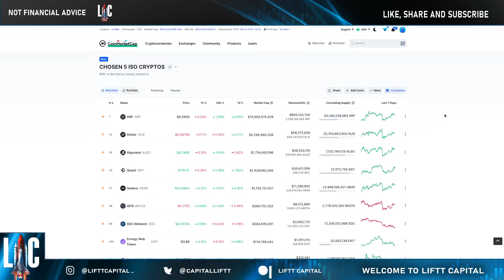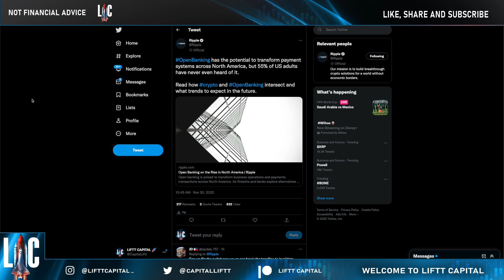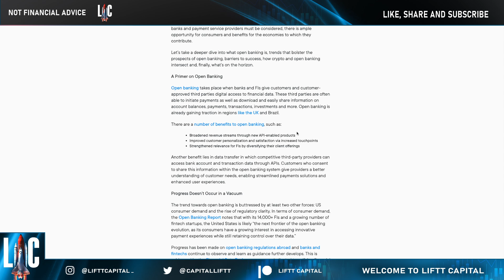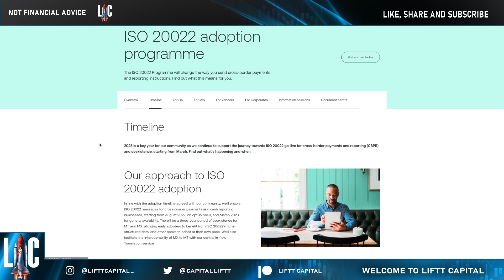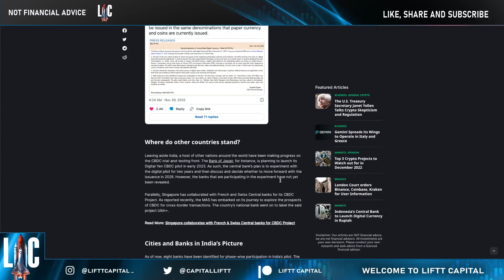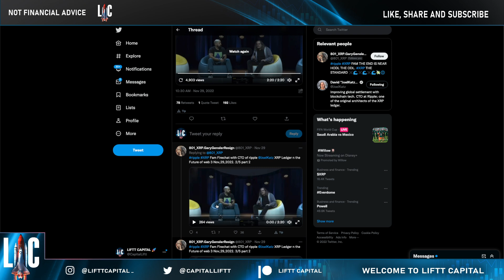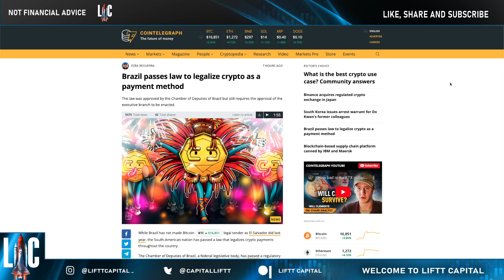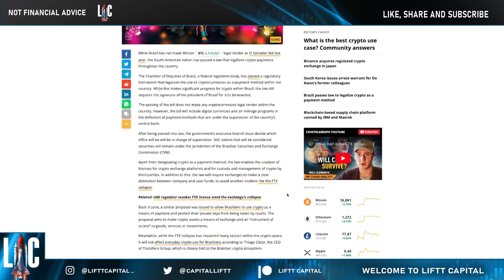🇧🇷 Brazil Officially Legalizes Cryptocurrency as a Payment Method 🇧🇷